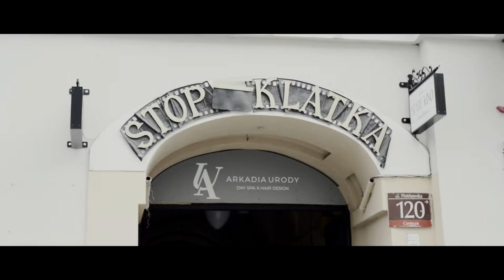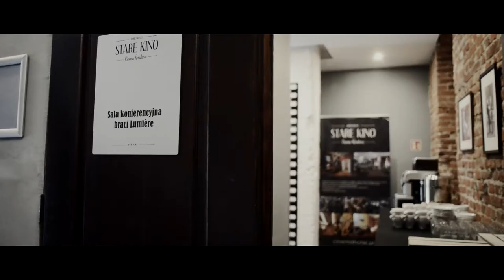Stare Kino Cinema Residence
Dzień z życia gościa jednego z najbardziej klimatycznych aparthoteli w Łodzi. Film powstał we współpracy z Łódzką Organizacją Turystyczną i portalem TuŁódź.pl.